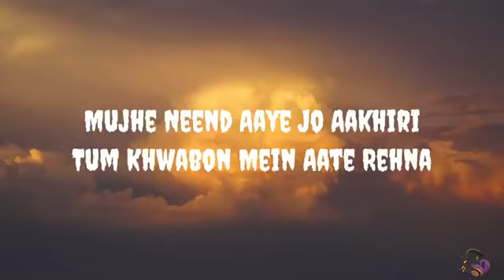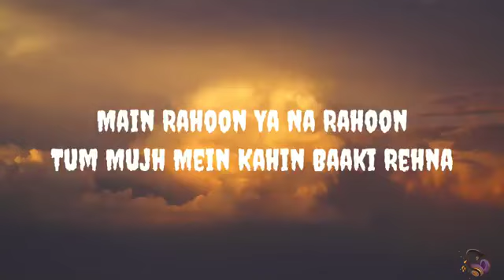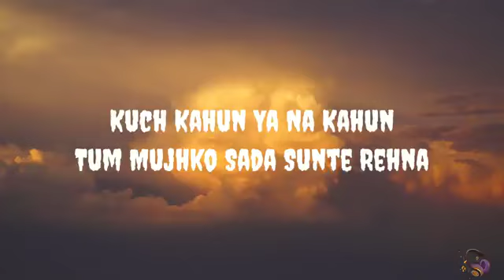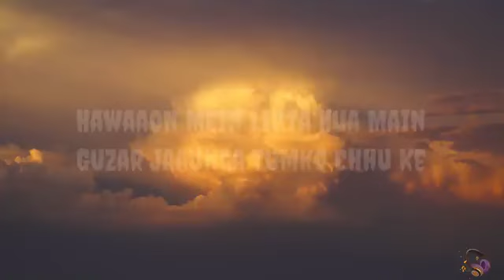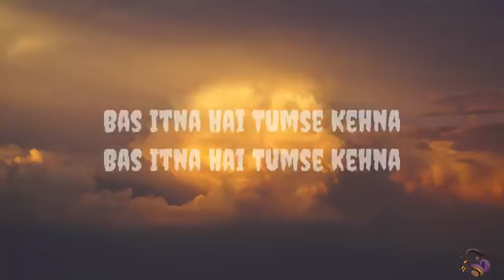Armaan Malik - Main rahoo ya na rahoo song with lyrics | heart touching song heavy rain+ Alone